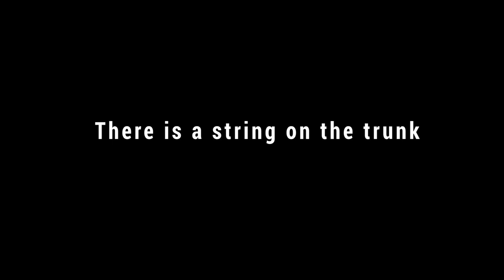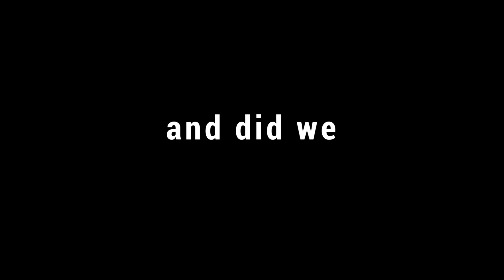Idakka | Music for the Heart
Idakka, also known as Deva Vadyam, is one of the most revered musical instruments of Kerala. Watch the video to learn more about this hour-glassed beauty, and discover more about this age-old instrument and its heavenly tunes.